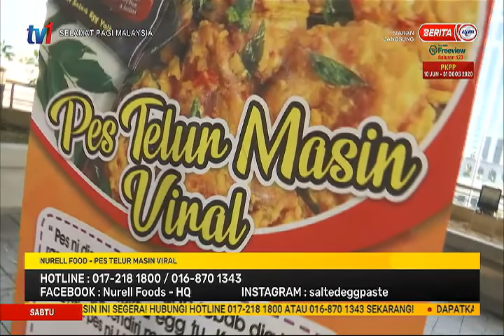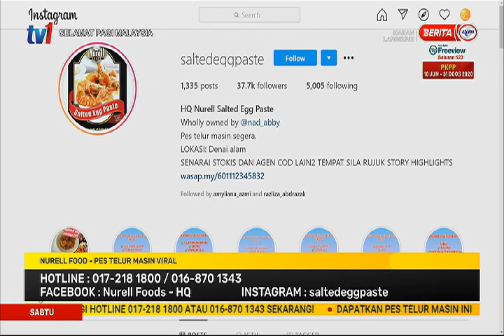11 JUL 2020 – SPM – NURELL FOOD – PES TELUR MASIN VIRAL